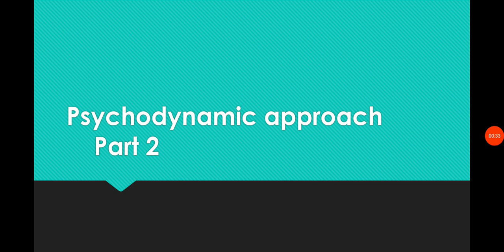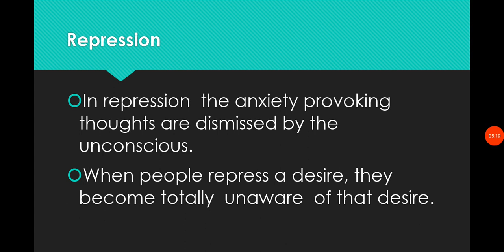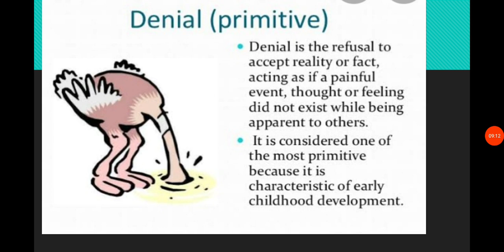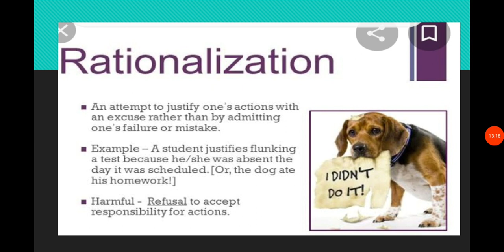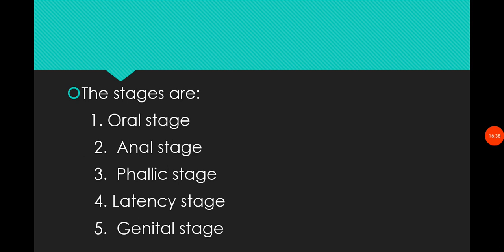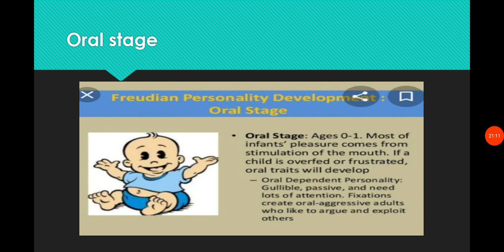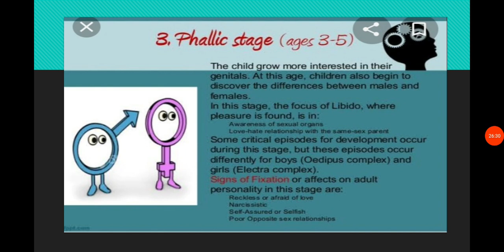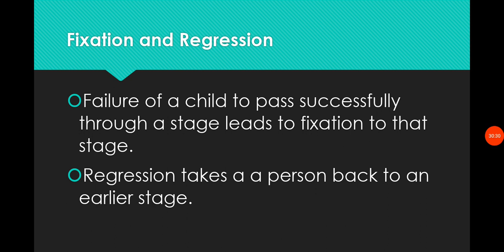psychodynamic approach (part 2)